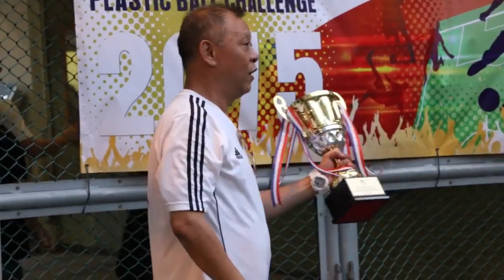NG WAH PLASTIC BALL CHALLENGE 2015 Highlight